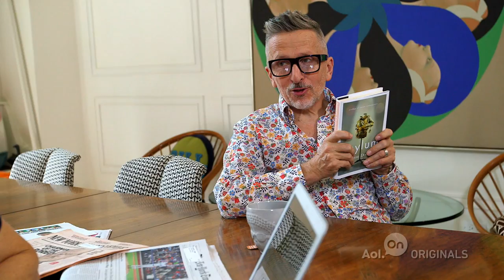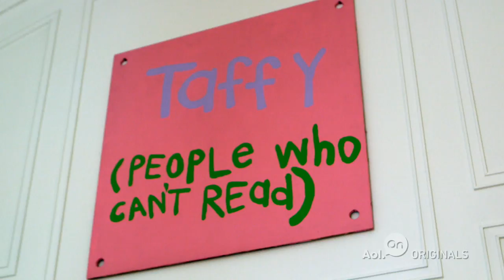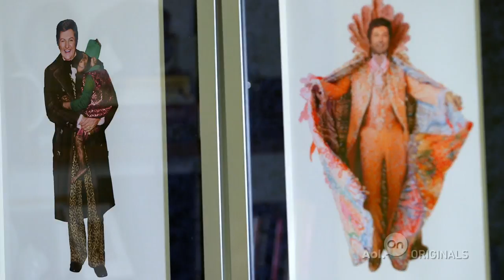Love and Chakra Tingling Sh*t | Ep. 1 | Inspiration Point with Jonathan Adler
'Inspiration Point' Ep. 1 -- 'Love and Chakra Tingling Sh*t': Jonathan Adler talks about his most important inspiration, his husband Simon Doonan. In this episode, both Jonathan and Simon talk about how being gay has given them the strength to take an unconventional and bold approach to design and life.

About 'Inspiration Point': Iconic potter, designer, author and personality Jonathan Adler shares his unique perspective on creativity. Showcasing the inspiration Jonathan finds in the most unlikely people and places, Inspiration Point will add style, craft and joy to your life.